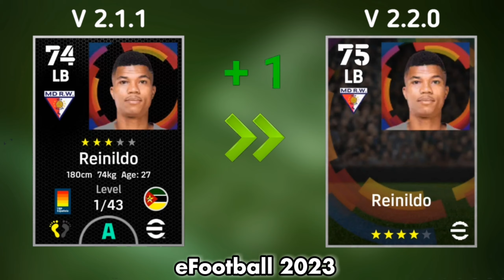10 Biggest Upgrade & Downgrade After V2.2.0 Update In efootball 2023 Mobile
10 Biggest Upgrade & Downgrade After V2.2.0 Update In efootball 2023 Mobile

eFootball 23 | Upgrade & Downgrade Player V. 2.2.0 🔥 Ft Pedri, Martínez, T. Lemar

10 Biggest Upgrades in eFootball 2023 Mobile

10 Biggest Downgrades in eFootball 2023 Mobile